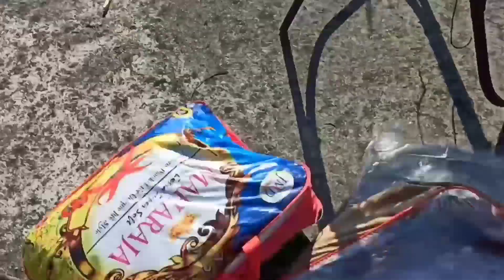गाँव की दिनचर्या | ग्रामीण जीवन | तनेहड़ | धरमपुर ब्लॉक | Himachal Pradesh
about this video: गाँव की दिनचर्या | ग्रामीण जीवन | तनेहड़ | धरमपुर ब्लॉक | Himachal Pradesh